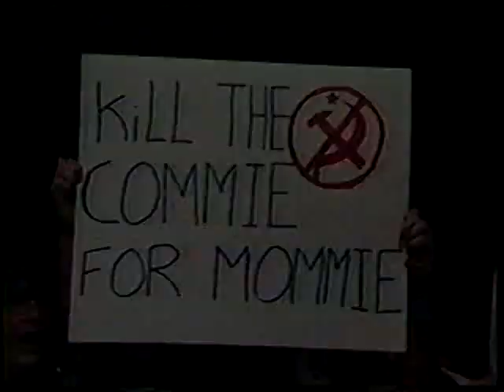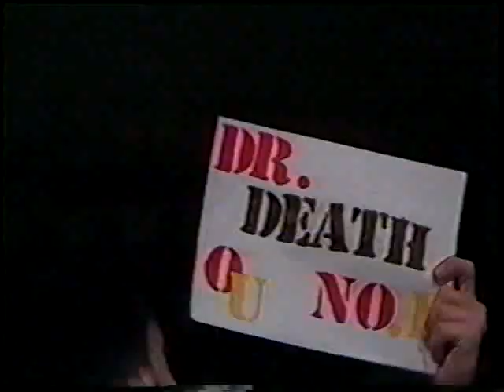UWF Power Pro 11/22/86 (Elimination 6-Man: Fantastics & Missing Link vs. Gilbert, Sting, Steiner)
UWF Power Pro 11/22/86 - Featuring UWF Champ One Man Gang vs. Ted Dibiase! 6-Man Elimination: Fantastics & Missing Link vs. Eddie Gilbert, Sting & Rick Steiner. Plus, Leroy Brown, Bill Irwin, Chavo Guerrero, Iceman Parsons, John Tatum, Jack Victory, Angel of Death, Joe Savoldi, more. Discussed as part of the 1986 UWF Project on The Regional Rasslin' Podcast! WrestleCopia Podcast Network